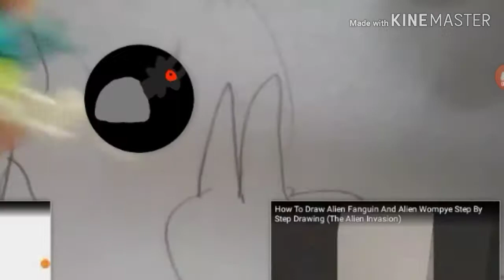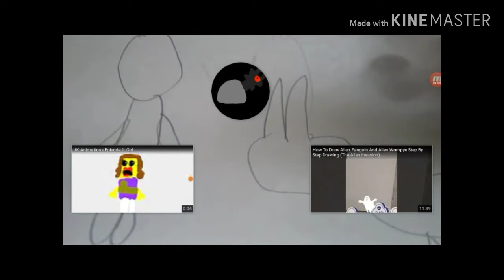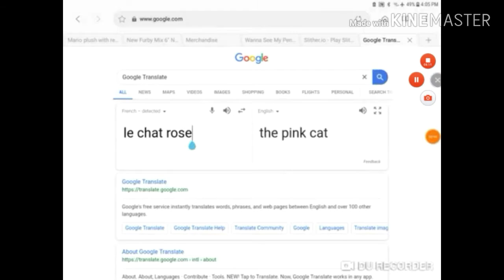Best of Lego's Statues! (Birthday Special)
Guess what day is it today? That's right, MY BIRTHDAY!!! Check out the special moments and mostly, the ZILLIest moments. I also did my first zoom tests and I really love it ;)